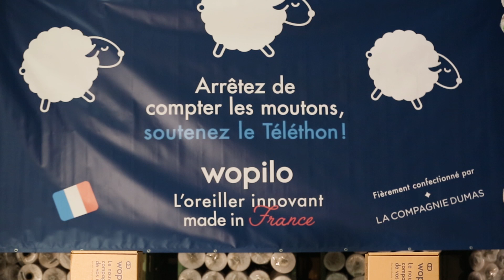Chamboule-tout géant chez Wopilo| AFM-TÉLÉTHON 2018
Wopilo, c'est un oreiller innovant, made in France, moelleux et ergonomique. Cette année, Wopilo s'engage pour le Téléthon et organise un chamboule-tout géant : 1 oreiller lancé = 1 don !

Les entreprises du Made In France qui s'engagent pour le Telethon2018 sont toutes

© AFM-TÉLÉTHON / Décembre 2018

☺ Merci ! ☺